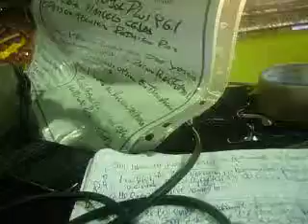26-10-14: BOCA 2-D. Y JUSTICIA 0: COMENTARIO PARTE FINAL DEL 2° T.